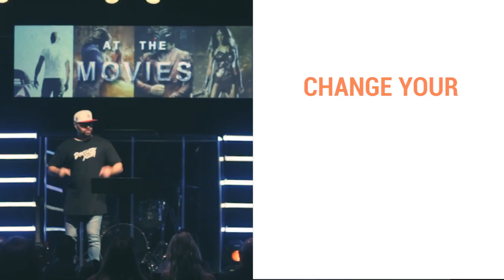Pastor Matt Delgadillo | Highlight